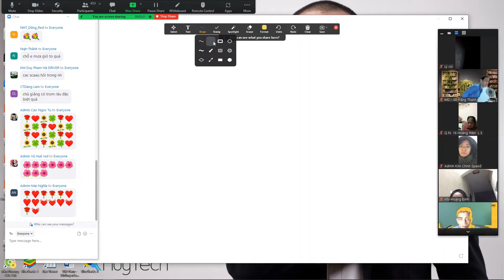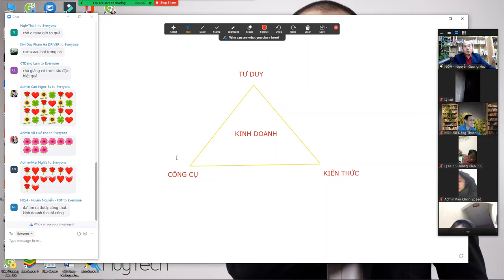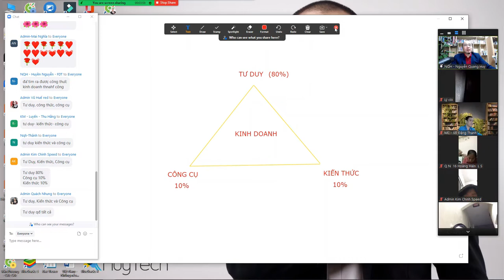Tư duy đúng trong kinh doanh P1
7 tư duy người kinh doanh thành công:
1: kinh doanh cần phải vui
2: kinh doanh phải có tiền
3: Kinh doanh là để thực hiện ước mơ
4: Kinh doanh là trao giá trị
5: Kinh doanh là đào tạo thị trường
6: Kinh doanh là phục vụ phong cách sống
7: Kinh doanh cần năng lượng